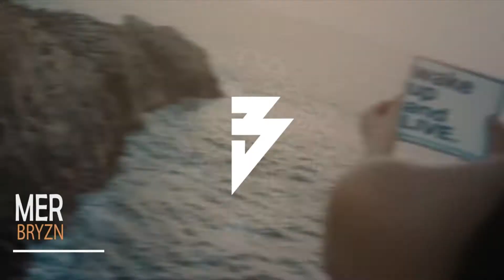MER | Prod By BRYZN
► NAKO ⚡◄

Ignore these:

free type beat 2022, free instrumental 2022, bryson tiller type beat
rap, beatz , hiphop,, beatz, music, rap beat, trap beat, drill beat, drill rap instrumental